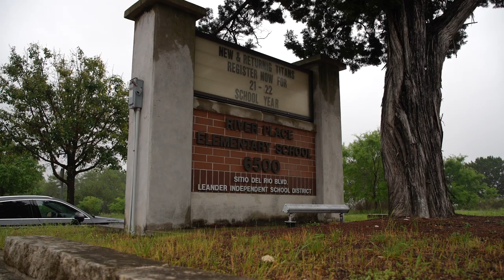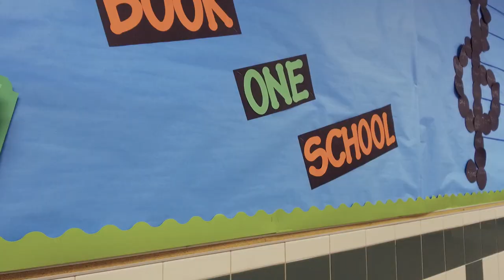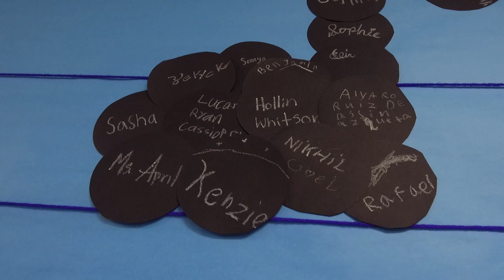Super School Visit: River Place Elementary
The learning happening at River Place Elementary is more than just the basics. During their Super School Visit, Chief Academic Officer Matt Bentz, Ed.D. and Asst. Superintendent of Curriculum Jennifer Collins witness a vibrant display of school pride. RPE Titans have created a culture of caring and inclusivity. Don’t miss the unique opportunities they’re doing to celebrate every person!